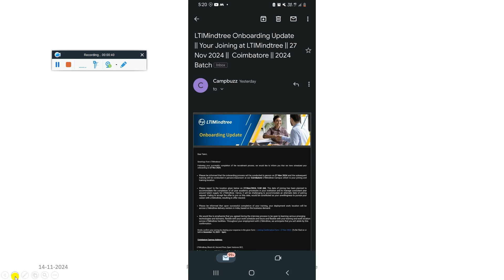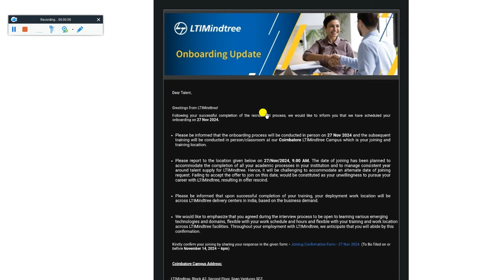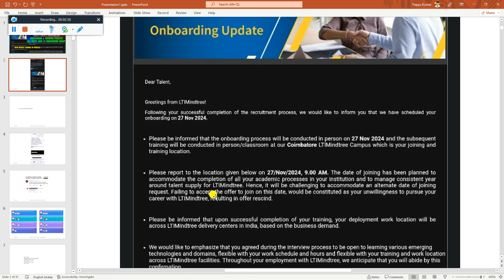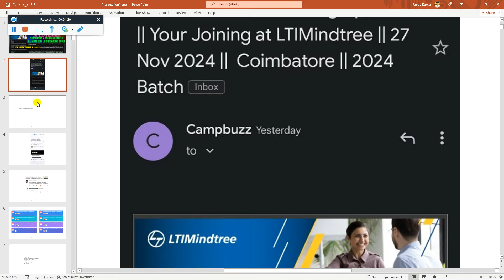🔥LTIMindtree Onboarding Started | Training & Joining | Joining Date: 27 Nov | New Onboarding Process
Hello Everyone In This Video I Am Going To Discuss LTIMindtree Onboarding Started | Training & Joining | Joining Date: 27 Nov | New Onboarding Process

2023 Batch Job
freshers hiring
hiring 2023
freshers
2023 hiring
latest hiring
2023 batch hiring
bulk hiring
mega hiring
2023 batch hiring off
2024 jobs
2024 batch hiring
2024 IT Jobs
freshers hiring XX freshers
hiring 2023
freshers hiring 2021
2021 freshers hiring

accenture result
2023 batch jobs
2023 batch off campus drive
accenture new hiring 2024
accenture pada